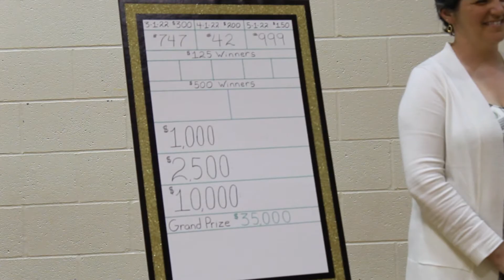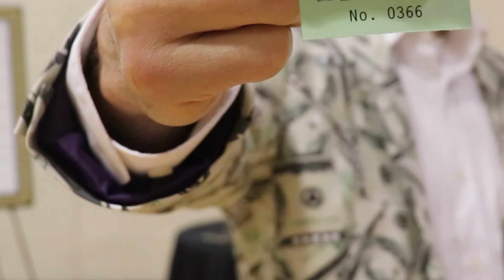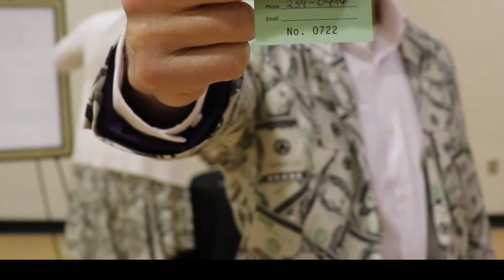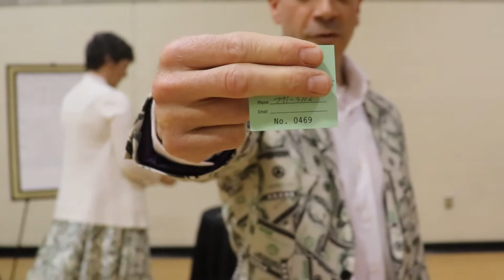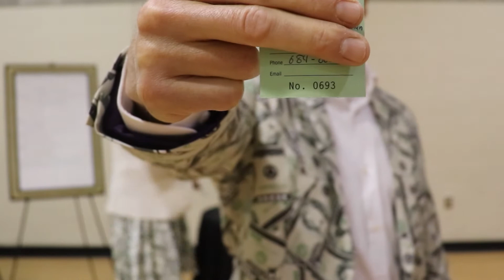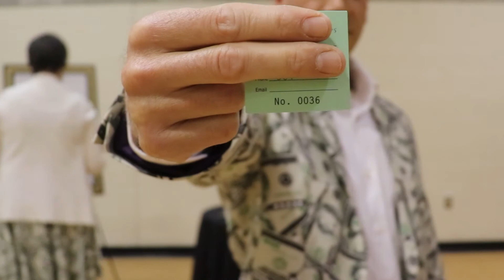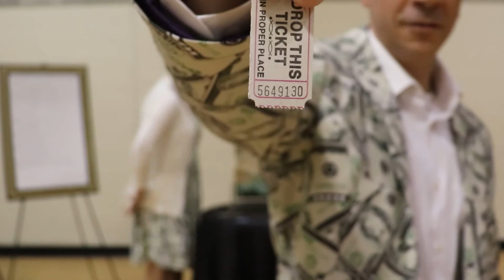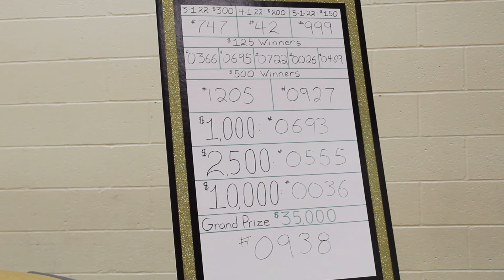Mega Raffle 2022 | St Mary's on the Hill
St Mary of the Assumption and St Mary's Elementary School present our 7th annual MEGA RAFFLE for 2022! Watch our virtual drawing here and find out if you won!

Thank you to everyone who has supported, and continues to support, this fundraiser, and congratulations to all our winners! See you next year!